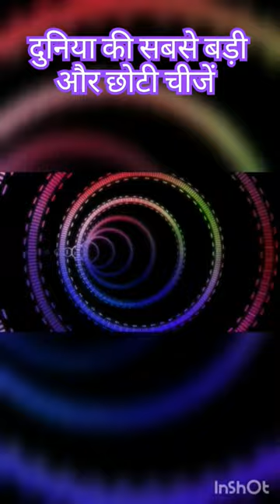This is a CAMERA! 📷 🤏🏻 🤯 | World's biggest vs smallest things | Cracking Facts.o